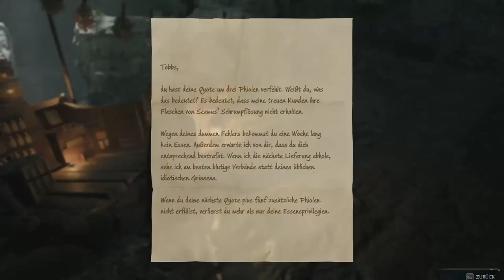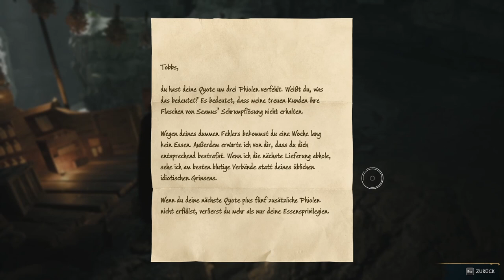HOGWARTS LEGACY #48 🧙 Die traurige Geschichte von Tobbs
Hogwarts Legacy Part 48 Die traurige Geschichte von Tobbs